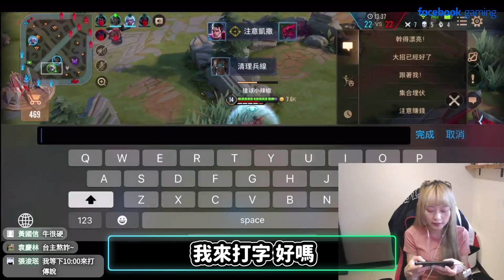玩起來最爽快打野！我家狗寶貝聽得懂人話！發現遊戲內高速打字秘密！| 傳說對決 【涵菲HanFei】埃羅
目前在Facebook晚上10點開台 快來找我玩吧!

埃羅奧義、魔紋、裝備：
暴怒x1、猛攻x9、精靈x10、龍爪x10；
起源聯盟：強化恢復-賞金獵人
魔能深淵：影刃-鬼爪-絕地死鬥；
炎魔戰斧、聖騎士戰靴、護衛軍戰盾、仙靈吊墜、岩盾、涅槃之刃